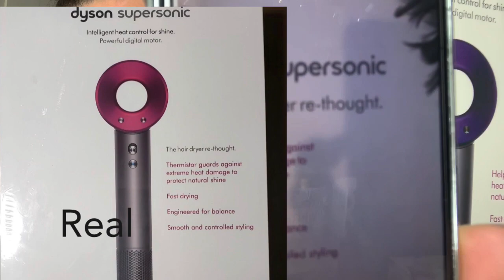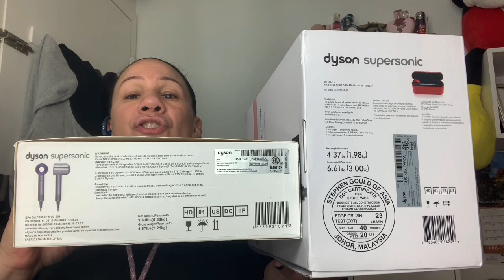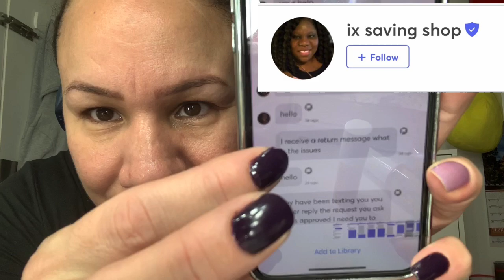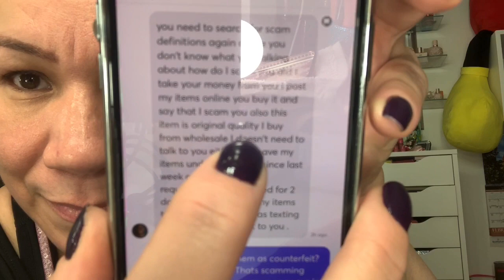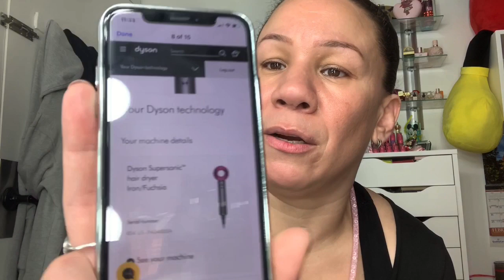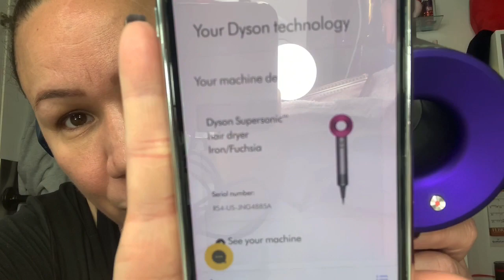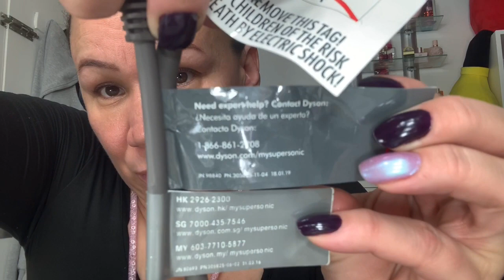MUST WATCH: DYSON SUPERSONIC HAIRDRYER SCAM: HOW TO TELL REAL VS FAKE INCL. PERFORMANCE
Hi guys. I got scammed on Mercari. This video is to expose the scams that are happening daily in these shopping apps. This is a full video of the real vs fake Dyson supersonic hair dryer including performance of both.

MAIL: Loquita Boricua Beauty
            P.O.Box 184